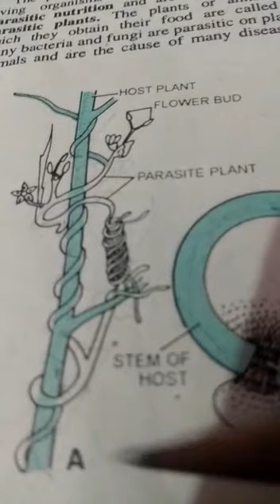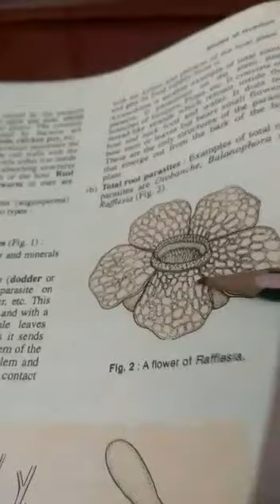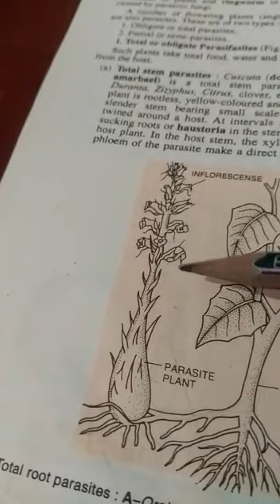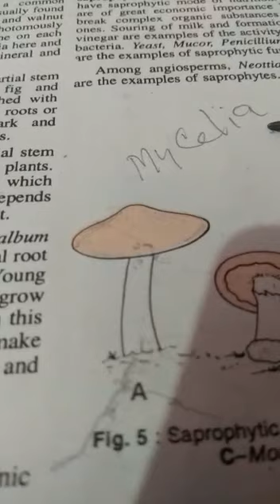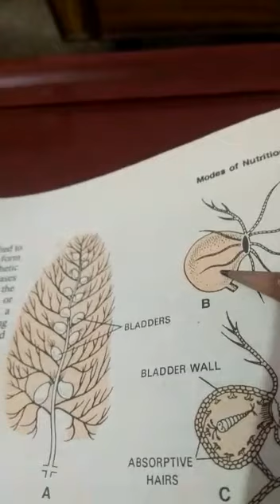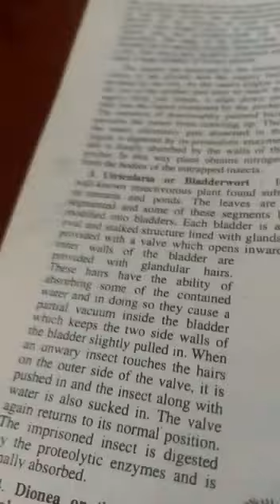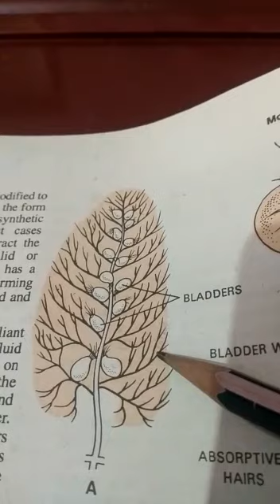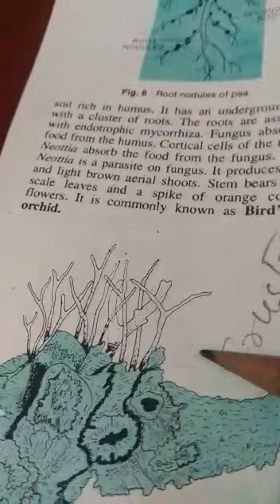Nutrition in plants, part-3(7th class)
Video from subodhkumar1992. sk@gmail